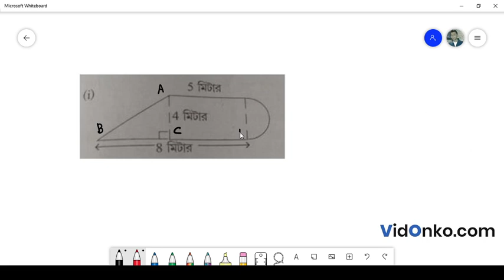WB Board Class 9 Maths Book Solution in Bengali - Gonit Prakash Koshe Dekhi: (16)1(i)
Get free Maths book video and PDF solutions in Bengali for Gonit Prakash. Free answer and explanation through video for question (16)1(i), of Chapter Circumference of Circle from Gonit Prakash followed for Class 9, West Bengal Board of Secondary Education (WBBSE).